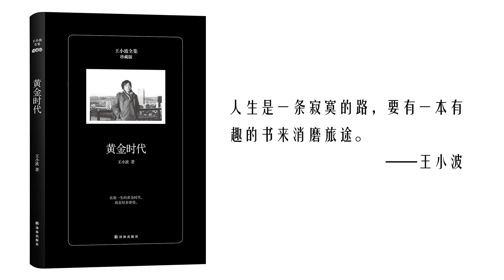【听书】【有声书】王小波作品集 | 青铜时代38 | 武侠小说 | 唐代传奇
【内容简介】
王小波《青铜时代》的三个故事均取材于唐传奇。《寻找无双》故事源自唐代薛调的《无双传》，王小波截取了到无双入掖庭为比前面部分的故事为创作的蓝本，着重展开了对王仙客寻找无双这部分情节，中间又加入了女道士鱼玄机之死的故事。而鱼玄机的传奇故事出自晚唐皇甫枚的笔记小说《三水小犊》。即使仅仅从王仙客寻找无双这部分内容开看，与原著《无双传》相比，除了主要情节大致相似，并无其他相关之处。《红拂夜奔》取材自唐传奇《虬髯公客传》，作者是杜光庭。原故事在《红拂夜奔》中被重新进行了夸张地演绎，加入了自己极其丰富的想象，包括对长安城的离奇描绘。并增添了原著结局唐朝统一，李靖官至仆射，虬髯公入扶余国，杀其主自立之后的许多情节。王小波在创作《万寿寺》之前就曾将袁郊的《红线》改写成一个短篇《红线盗盒》，收录在小说集《唐人故事》中。而在《万寿寺》这部长篇中，《红线》中的故事基本上只被保留了主人公薛嵩和红线这两个人物，王小波在此基础上进行了十分自由的再创作，无论是故事情节还是人物关系都与原著有很大的不同。